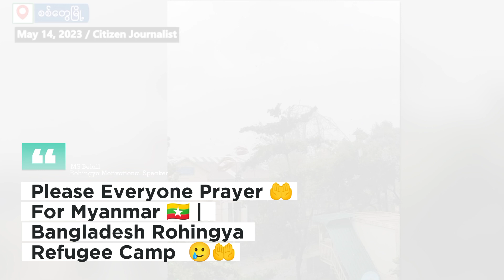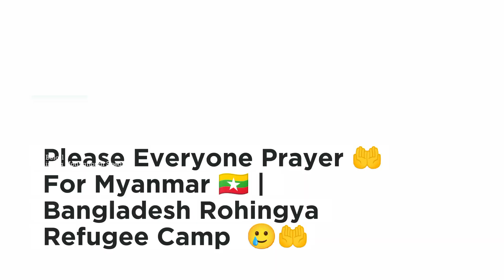Needs Your Dua 🤲💔🥺 | Please Everyone Prayer 🤲 For Myanmar 🇲🇲 And Bangladesh Rohingya Refugees Camp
Video credit for : RFA Burmese  | MET Channel